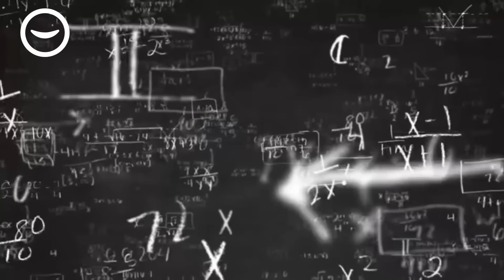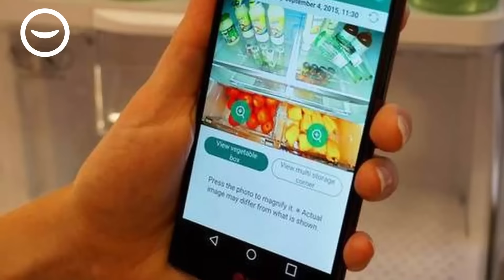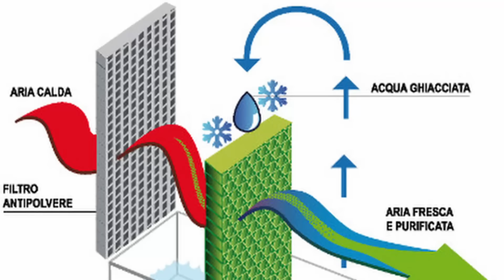Ecoflow mi offre un valido motivo per raccontare: la pazza storia del frigorifero.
In un mondo impregnato di relativismo sono poche le cose fuori discussione. Possiamo dire senza dubbio che una di queste è il frigorifero.
Compagno silenzioso (ma mai troppo) oppure rumorosissimo di ogni casa, è la contraddizione del principio secondo cui non c’è vita senza calore: non esiste casa infatti senza il freddo prodotto dal frigo. Anche se il freddo non si può produrre, come scopriamo nel video.
Ma come funziona allora quell’armadio magico sempre freddo che avete in cucina?
Ve lo spiego in due modi: con dovizia di particolari e col pensiero magico, così accontento gli appassionati di qualsiasi tipo di tecnologia e scienza e pure gli appassionati di esoterismo.
I primi perché un frigorifero di qualsiasi tipo è un compendio di fisica teorica, fisica applicata, storia, cultura, filosofia e, soprattutto, perché è una specie di macchina del tempo; i secondi perché sono piuttosto facili da appassionare.
E se pensate che la storia dei frigoriferi non possa in alcun modo essere appassionante è perché evidentemente non immaginate le implicazioni da thriller economico che possono esserci dietro e nemmeno il coinvolgimento di personaggi del calibro di Einstein. Sì, proprio Mr. E=emmeccìalquadrato.
Un video per calmare i bollenti spiriti, raffreddare gli animi, stemperare la tensione e qualsiasi altra gelida battuta sul freddo vi venga in mente.

E se aveste intenzione di migliorare la qualità e la durata del freddo mentre siete in viaggio, ecco un po' di link che vi faranno risparmiare:

Buona visione.

Aiuta Imagzle: metti un like, segui, condividi e quando senti l'ispirazione
PatreonPatreon
Diventa un patron di Obsidianart e accedi a contenuti ed esperienze esclusive

00:00 Partiamo da sottozero
01:57 Diversi tipi di frigo
03:06 Ecoflow Glacier
04:38 Come funziona un frigorifero
07:05 La macchina del tempo nella tua cucina
08:10 Tre modi per utilizzare un Glacier Ecoflow
09:16 Il frigo per esseri umani: la camera criogenica
10:10 Inventare un armadio per il freddo: la ricetta dei poteri forti
11:38 L'interesse di Einstein per il freddo
14:26 Guardiamo il Glacier con una camera termica. Perché sì.
16:02 Il ruolo del marketing nei rumori del mondo